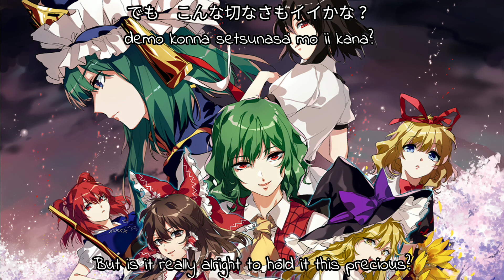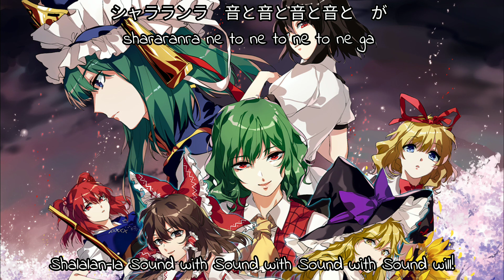[Touhou Vocal] EastNewSound ~ Hana wa Gensou no Hate ni -Cryu Vers.- (Subbed)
花は幻想の果てに (Flowers are at the End of illusion) by EastNewSound

-Arrangement: crouka
-Lyrics: いずみん
-Vocals: Cryu
-Original title: 花は幻想のままに
-Source: 東方花映塚　～ Phantasmagoria of Flower View
Ending Theme

●Characters: Komachi Onozuka, Shikieiki Yamaxanadu, Aya Shameimaru, Medicine Melancholy, Yuuka Kazami, Reimu Hakurei, Marisa Kirisame